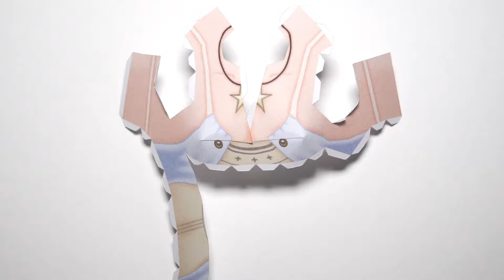ペーパークラフト ライザ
過去作をリファインしたものです。
この型紙は一般公開しておりません。